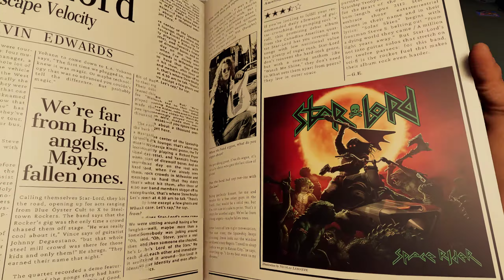Marvel's Guardians of the Galaxy - (ČESKÁ VERZE)👈🔥